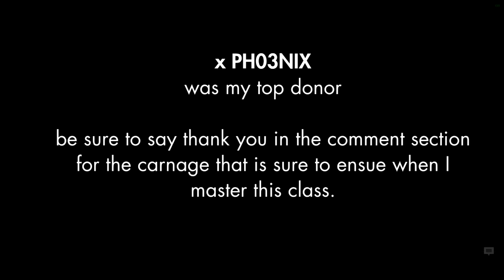I'm stuck on THIS subclass for an ENTIRE MONTH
and it high key slaps...